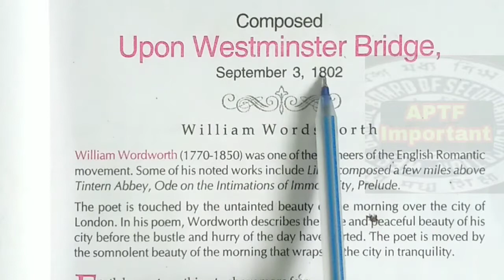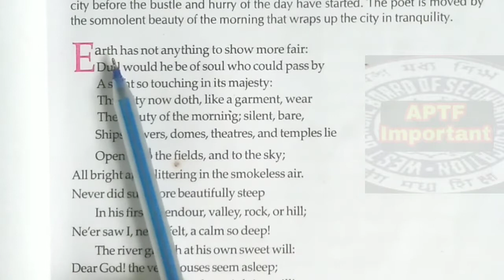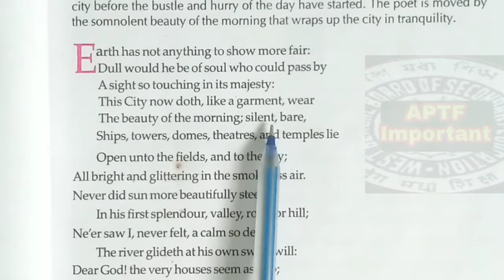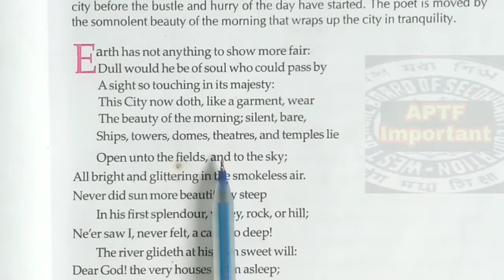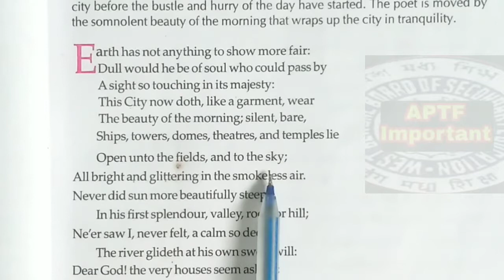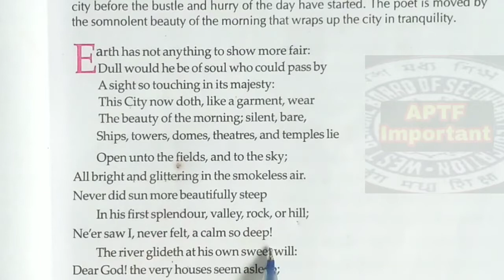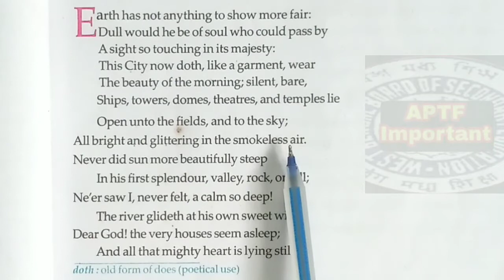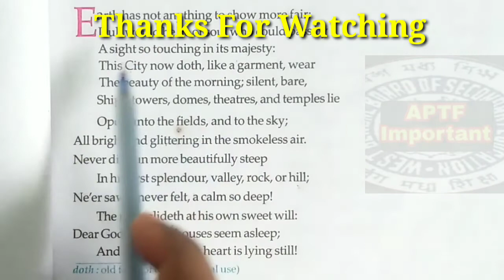Class 11 English poem Upon Westminster Bridge Bengali analysis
In this video we analysis on class 11 English poem Upon Westminster Bridge which is written by William Wordsworth.

APTF Important

Class 11 English poem Upon westminister bridge bengali analysis discuss in this video.